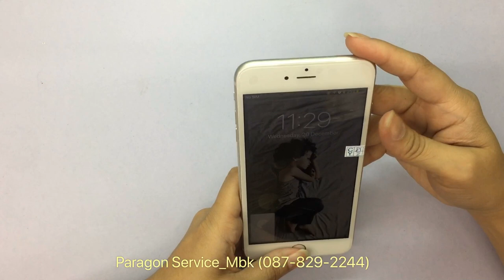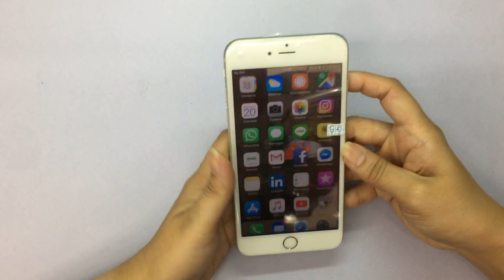iPhone 6s วิธีเปลี่ยนจอ, จอแตก, จอไม่ขึ้นภาพ, How to change LCD(Paragon Service_MBK /087-829-2244)